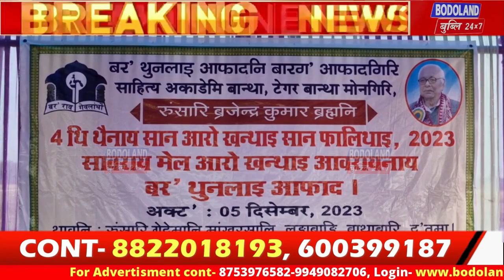दिनै बर'नि गेदेमा थुनलाइगिरि रुंसारि ब्रजेन्द्र कुमार ब्रह्मनि थैनाय सान।